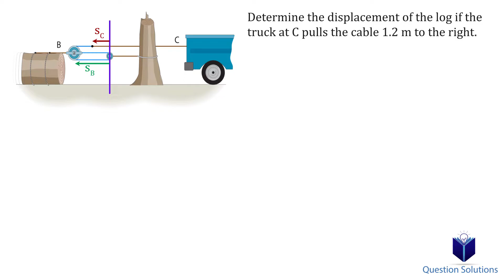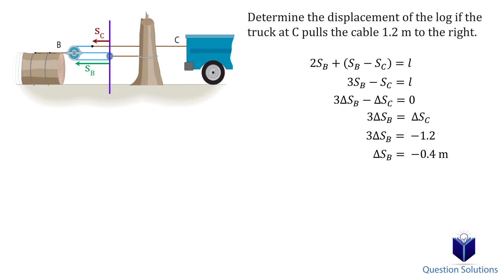Determine the displacement of the log if the truck (solved)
Determine the displacement of the log if the truck at C pulls the cable 1.2 m to the right.

Book used: R. C. Hibbeler and K. B. Yap, Mechanics for engineers - dynamics. Singapore: Pearson Education, 2014.